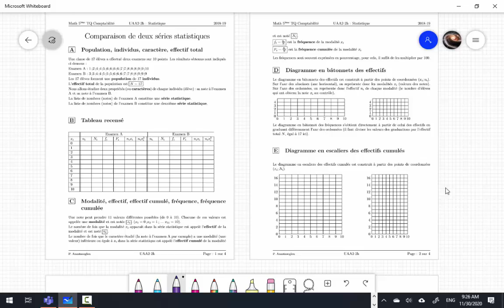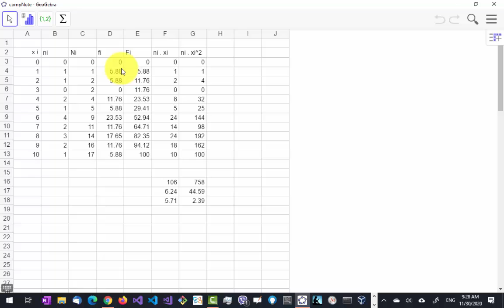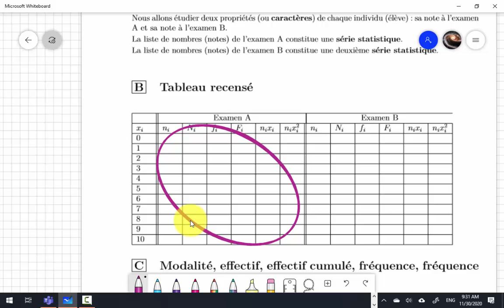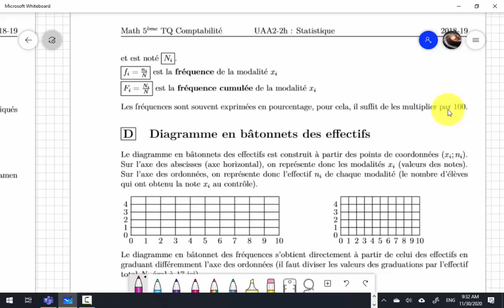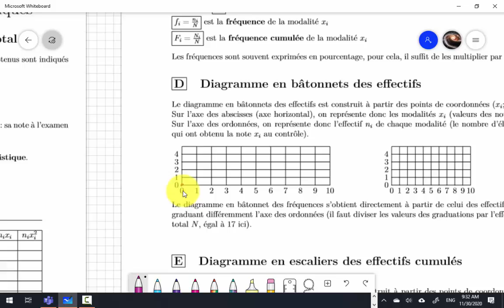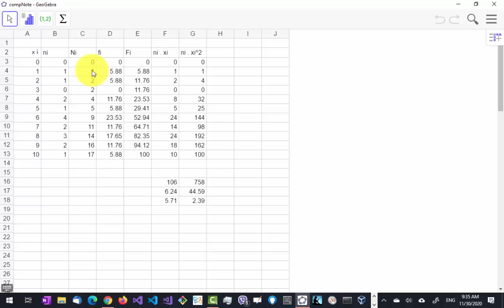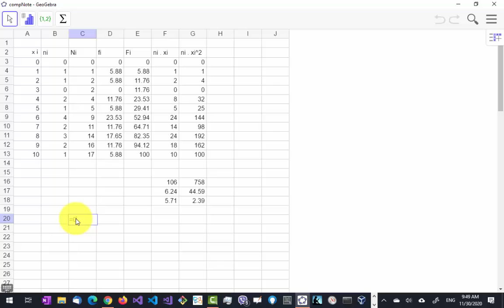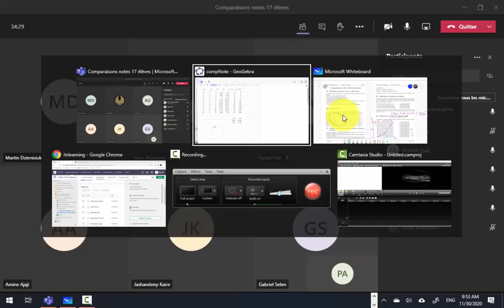Statistique à une variable : notes aux examens de 17 élèves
Vocabulaire - effectifis - fréquences -
Diagramme en batonnets des effectifs
Diagramme en escalier des effectifs cumulés
Médiane - quartiles
Moyenne - écart types